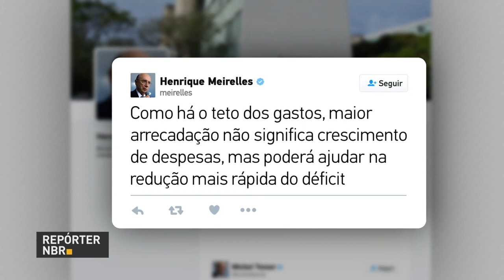BOLETIM REPÓRTER NBR 15h - 20 de outubro de 2017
REPÓRTER NBR 15h - 20.10.17: Presidente Michel Temer participa de solenidade de comemoração dos 20 anos do Complexo Agroindustrial e inauguração do maior abatedouro de peixes do Brasil, em Palotina, no Paraná. Veja ainda: Ministério da Justiça deflagra operação Luz na Infância, de combate à pedofilia.